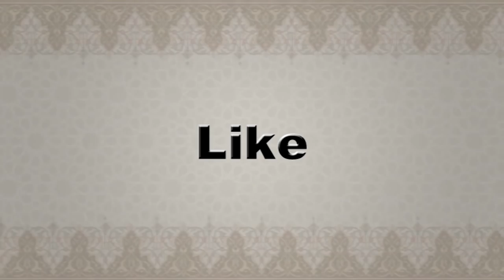Nice Islamic Song Choor | Kalarab Singer Abu Sufian | বাংলা সংগীত চোর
Nice Islamic Song Choor
Kalarab SingerAbu Sufian
Song : CHOOR
Lyric : Jafor Ahmed Rabi
Tune : Abu Sufian
Singer : Abu Sufian & More
Level  : Katib Media

কেউ বুদ্ধি চুরি করে, কেউ হিটলারকেও চুরি করে
আবার কেউ মানচিত্র চুরি করে।
আমরা আছি এখন চোর-পুলিশ খেলায়। তাইতো চোরকে চুরি করা হচ্ছে এখন দেধারছে। কি-ই বা করা আছে বাংলা মায়ের দামাল পোলাপাইনের? চোরকে ধরে এখন চুরির মামলায় না দিয়ে চুরির সম্মাননা দেই। বলি, বেটা চোর, চুরি করেছিম? অর্ধেম আমারে দে।
দু:খের এই কথা কি আর কেউ শোনে? তারপরও যদি কেউ শোনে।
তাইতো কলরবের প্রতিভাবান শিল্পী আবু সুফিয়ান বিভিন্ন প্রজাতির চোরকে একত্র করে চুরির কারগুজারি শুনাচ্ছেন।
শুনুন, বন্ধুদের শুনাতে সাহায্য করুন।

Best Regard
KATIB MEDIA